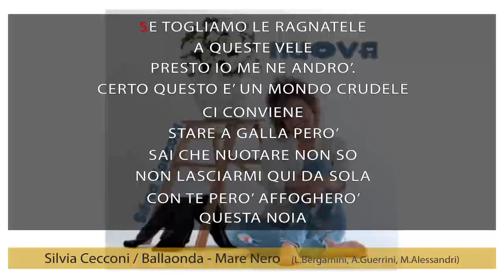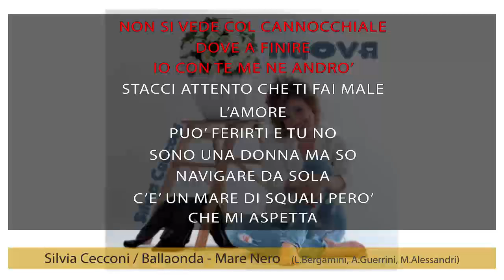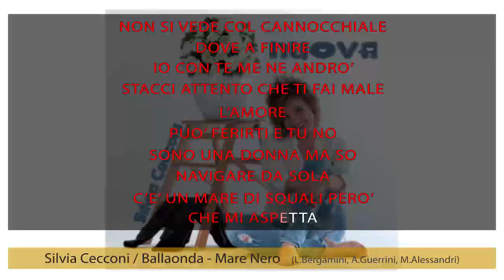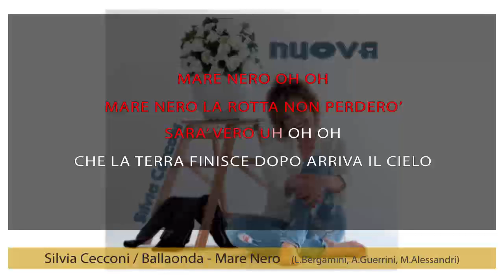Ballaonda - Mare nero (karaoke+ lyrics) | GALLETTI BOSTON